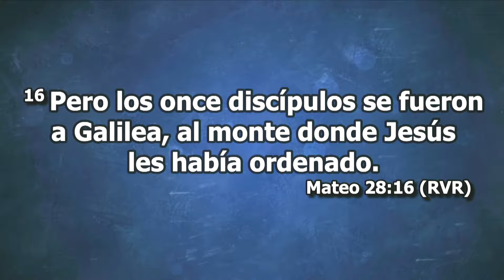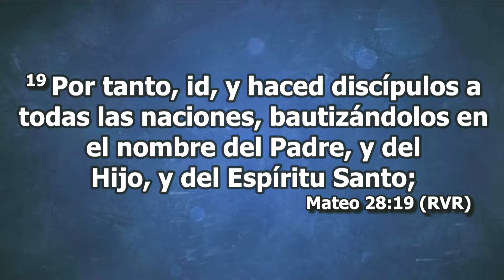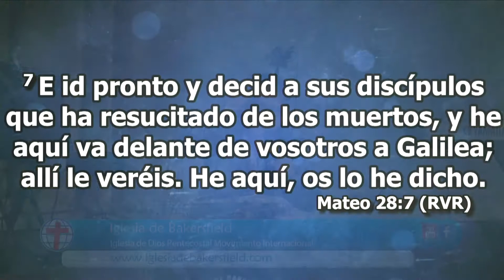Id Mateo 28 Pastora Rosa Amelia S IDDPMI